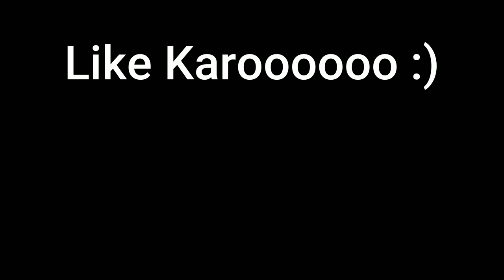Jaldi Jaldi Shopping Karni Padi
Kya hua ghar par jo mummy ko jaldi jaldi shopping karni padi?

Aao dekhatay hain Jaldi Jaldi Shopping Karni Padi